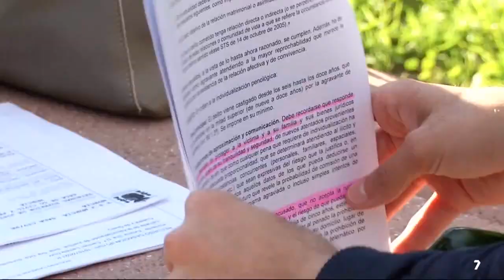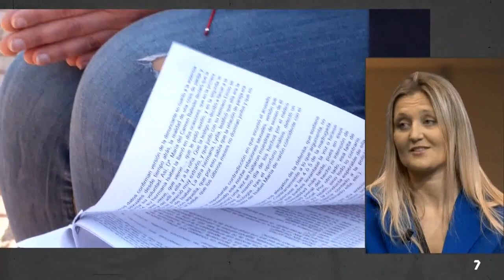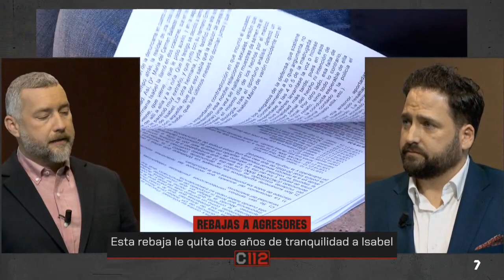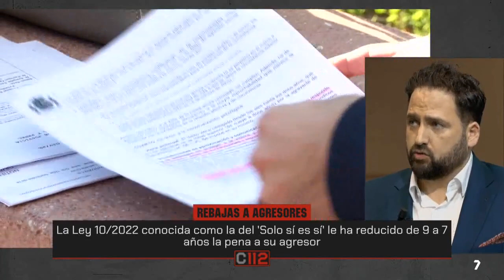Rebajan la condena a su agresor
Isabel Ballester sufrió una violación a manos de su pareja y en presencia de su hija. El varón fue condenado a 9 años de cárcel, pero la Ley 10/22 conocida como la del 'Solo sí es sí', le ha reducido en dos años la pena. Ahora podría empezar a pedir permisos penitenciarios.